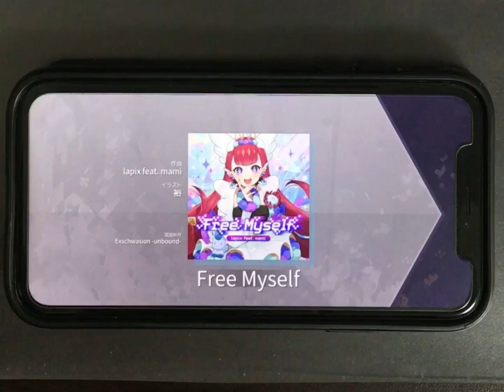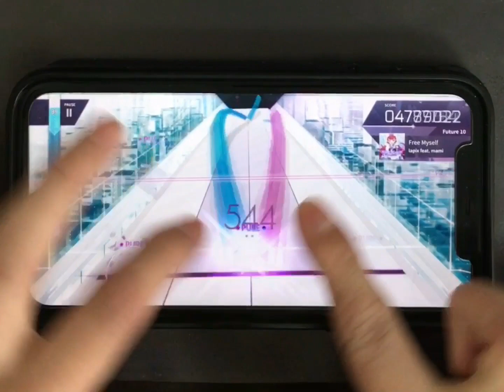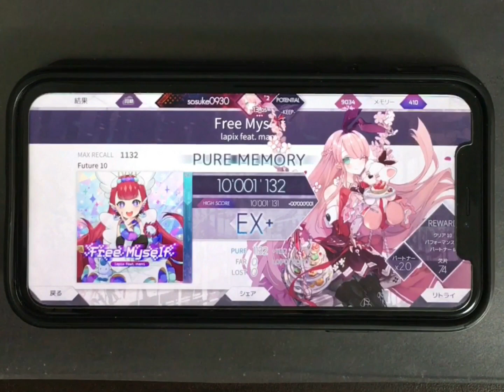【Arcaea】Free Myself スマホ FPM 理論値 手元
じわじわとくる難しさ。
しかし曲がとても良い！

オフセット：100(イヤホン・ヘッドホン無し)
スピード：5.0
機種：iPhoneXR